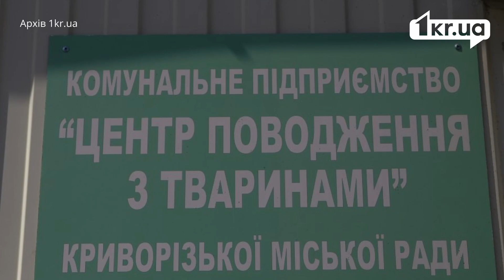Як криворізькі волонтери прихистили тварин з прифронтових міст | 1kr.ua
У перші місяці багато українців лишали напризволяще своїх домашніх улюбленців та виїздили за кордон або в більш безпечні міста України. Тому в окупованих, деокупованих і прифронтових населених пунктах Херсонської, Запорізької, Дніпропетровської, Донецької та Луганської областей у небезпеці немало тварин, яких також треба рятувати. Тому журналісти «Першого Криворізького» поспілкувалися з волонтерами, які прихистили врятованих тварин.